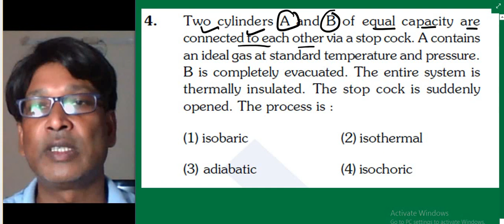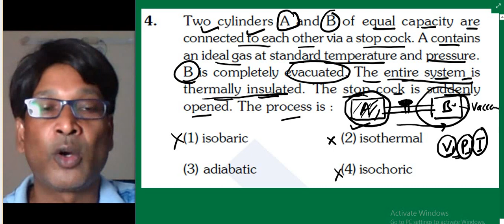NEET 2020 Physics solutions / Q4 / KTG and Thermodynamics / Thermodynamic Processes by SSI sir Kota